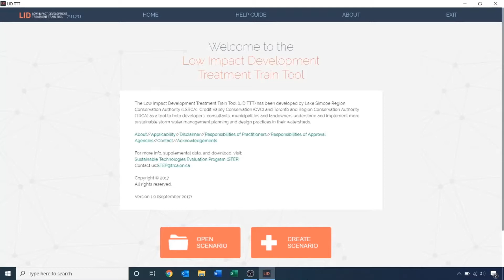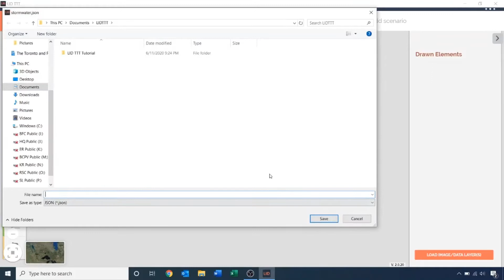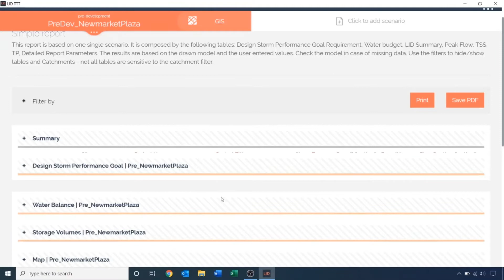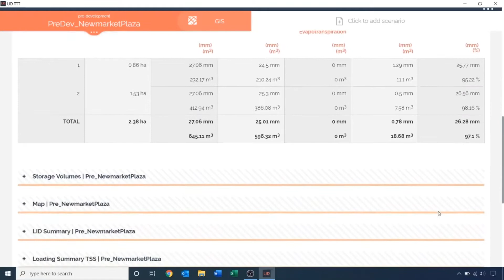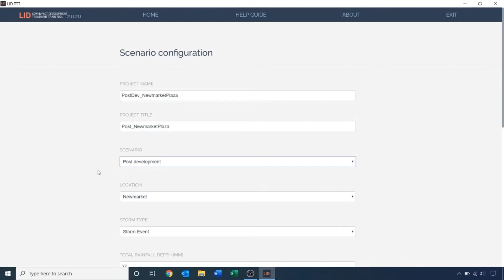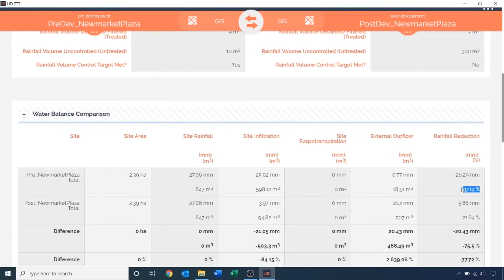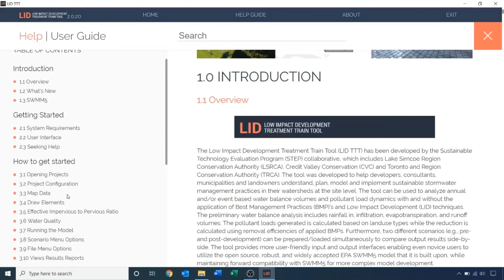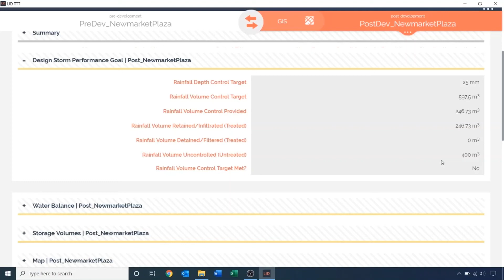How to use the Low Impact Development Treatment Train Tool (LID TTT)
The Low Impact Development Treatment Train Tool (LID TTT) analyzes stormwater runoff volumes and pollutant load removal using best management practices (BMPs) and low impact development (LID) techniques. In this tutorial, we cover how to set up your model, add LIDs and analyze results for pre- to post-development scenarios.